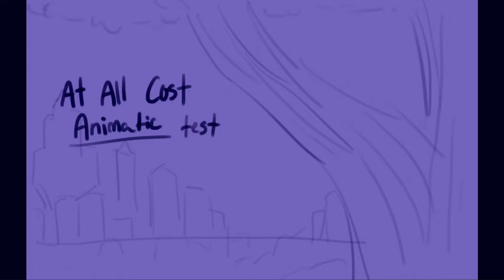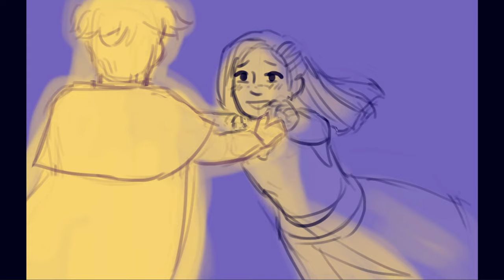At All Costs - Animatic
This is my first animatic about Star Boy and Princess Asha in Disney's Wish. I find it really cool that there was concept art of Star Boy and him being Asha's love interest. When I first heard that this music was supposed to be a love song for these characters, I wanted to make a visual story showing their love for each other through this song! Please enjoy! :))